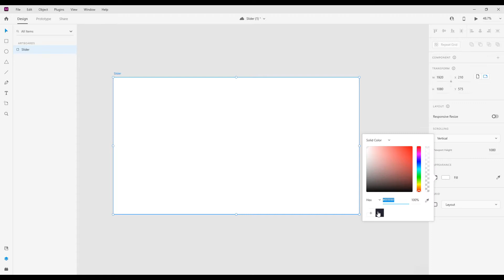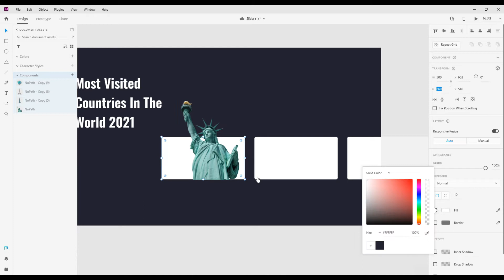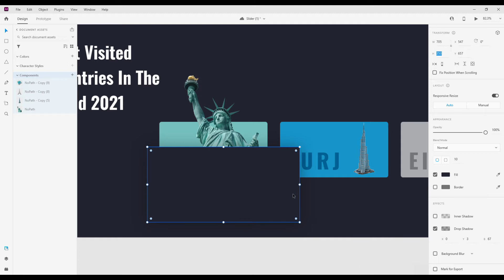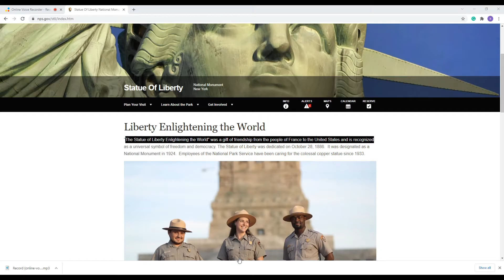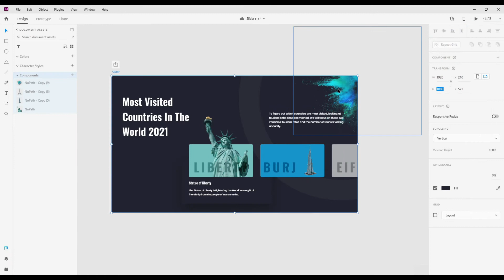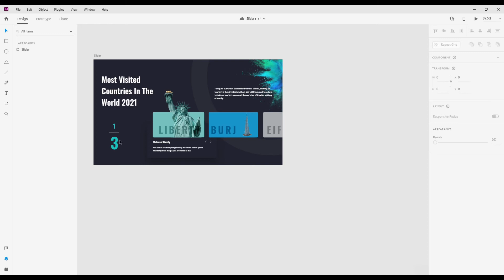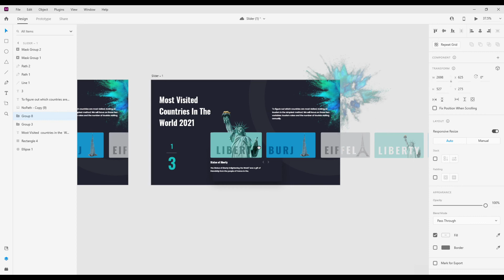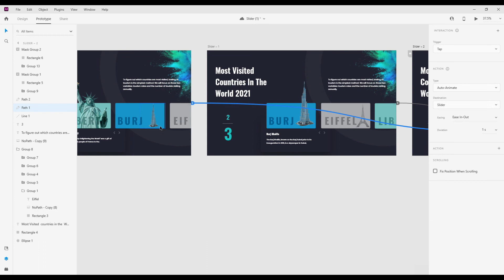The Best New Feature in Adobe XD | Auto Animate Slider Prototype | UI UX Guru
Hello

Today we will learn how to make slider prototype design with adobe xd